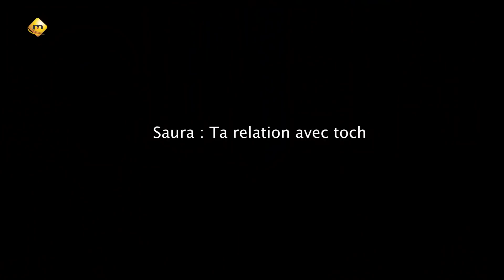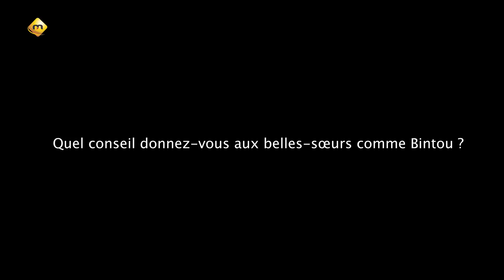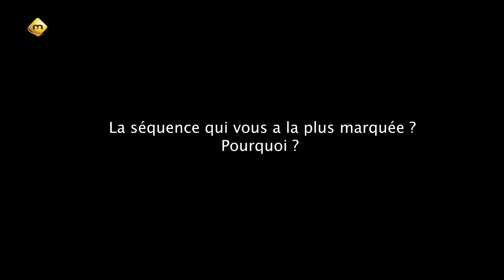Arrêt Mère Thiaba - Sora et Bintou en toute complicité